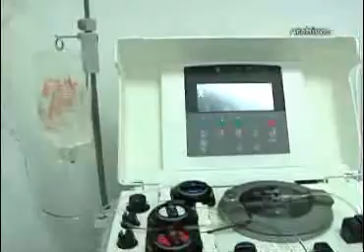Invita ISSSTE a la donación voluntaria de sangre